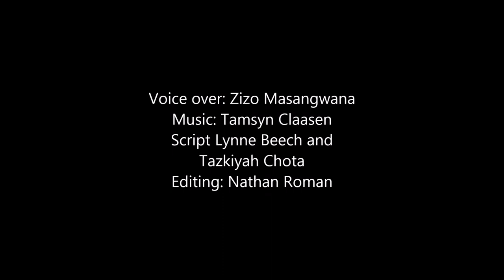The Story Of Krotoa